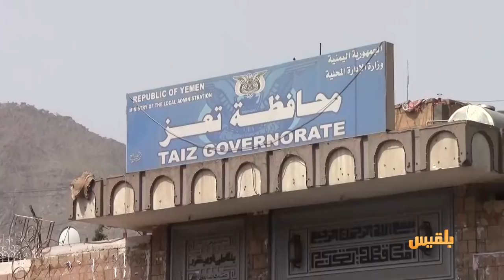قرارات جمهورية لتعيين قيادات لمحافظة تعز المنهكة بالحرب والحصار والانفلات الأمني| تقرير: أحمد الزرقة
أصدر الرئيس عبد ربه منصور هادي قرارات جمهورية جديدة قضت بتعيين محافظ  لمحافظة تعز وتغيير عدد من القيادات العسكرية.
وقضت القرارات بتعيين نبيل عبده شمسان القدسي محافظاً لتعز وتعيين أمين محمود عضواً في مجلس الشوري.
كما قضت القرارات بتعيين اللواء الركن سمير عبدالله الصبري قائداً لمحور تعز وقائداً للواء مائة وخمسة وأربعين مشاه.
وقضت القرارات بتعيين اللواء الركن خالد فاضل مستشاراً لوزير الدفاع .